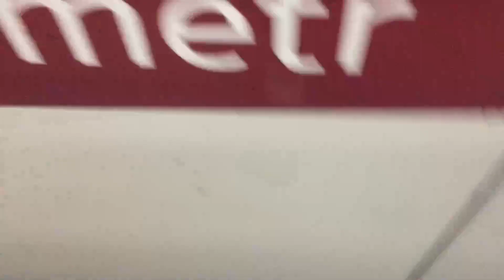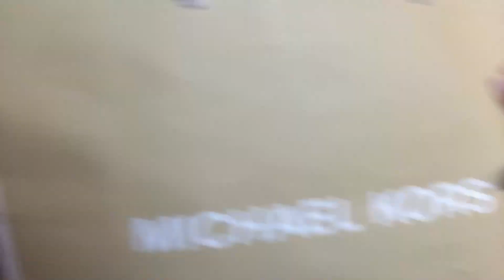Ang trabaho sa Roma, Italya| Tara samahan niyo ako sa trabaho ko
Hello Guys!

tara samahan niyo ko sa trabaho ko as a domestic helper dito s rome, italy. Bale 3hours lang tong work ko, di pa ko makapagfull kasi kakaone year old lng ng baby ko, di pa maiwan ng matagal. ung asawa ko ang nagwowork sa hapon ako naman sa umaga!